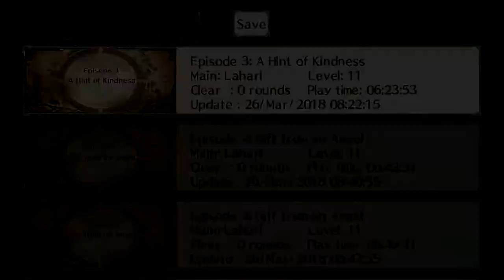Disgaea - 22 - Humiliating Photos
This version of Disgaea was released on PC and you follow the demon prince Laharl in his quest to become the next Overlord. Along with Etna and the angel trainee Flonne, you will throw Prinnies and take over the Netherworld! Join me as we play: Disgaea!